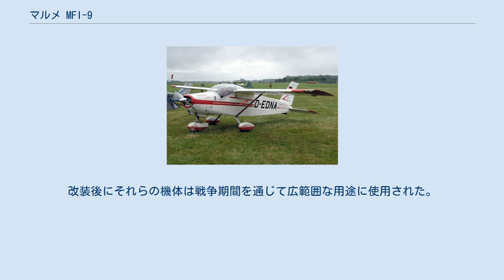マルメ MFI-9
マルメ MFI-9 ジュニア マルメ MFI-9 ジュニア（Malmö MFI-9 Junior）は、1960年代にスウェーデンで生産された軽飛行機である。
 ビョルン・アンドレアソン（Björn Andreason）によりBA-7として設計され、1958年10月10日に彼自身の手で試作機が初飛行した。
アンドレアソンは、この最初の航空機をアメリカのコンベア社で働いていたときの余暇に造り上げた。
この機は、56kW（75hp）を発生する空冷コンチネンタル A-75 エンジンで2枚羽の可変ピッチプロペラを駆動した。
 1960年にアンドレアソンはスウェーデンに帰り、マルメ・フリグインダストリ社で働き始めた。
そこで彼はBA-7の改良モデルを設計し、これがマルメ MFI-9 ジュニアとして生産に入った。
BA-7からの変更点は、拡大された操縦席と、エンジンが75kW（100hp）を発生する空冷水平対向4気筒のコンチネンタル O-200-A エンジンに換装されたことであった。
 1963年にMFI-9B トレイナーとMFI-9B ミリ・トレイナーが追加された。
 MFI-9のバリエーションの1つで名を広めたのは「ミニコイン機」（「ミニチュア・COIN」からの造語）であった。
これは、MFI-9B ミリ・トレイナーを改造し、武装したもので、ナイジェリア内戦ではビアフラ側の飛行隊として飛んだ。
 この飛行隊（とその名称）は、カール・グスタフ・フォン・ローゼンにより創設された。
彼は限定された規模の武力衝突においては、ごく少数の最小限度の武装を施した小型機でも敵に強力な打撃を与えられることを立証してみせた。
どのような場合でも軽飛行機は、このような武力衝突では典型的な悪条件下での運用にはより適した機材である。
 フォン・ローゼンはMFI-9の軍用練習機モデルのことを熟知しており、この機が翼下のハードポイントにかなりの重量の武装を吊り下げることができる程頑強であることを知っていた。
元々、MFI-9Bはスウェーデン空軍に採用されることを目論んで製造されたが、販売は失敗に終わり、それらの機体は安価に入手することが可能になっていた。
改装後にそれらの機体は戦争期間を通じて広範囲な用途に使用された。